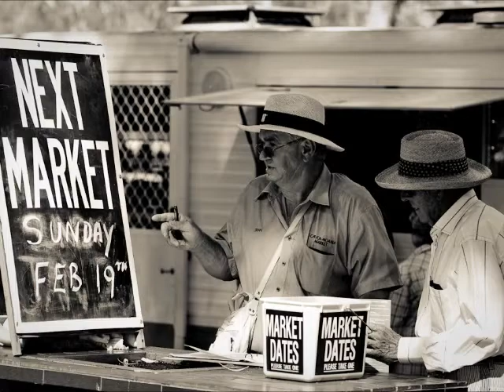Murray River Blues Echuca Street Photos Vol 5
I live in Echuca on the banks of the Murray River in Australia. I do quite a lot of work on the streets here and in the sister town of Moama across the river. Here are some of those images.
The backing track is a great river song Murray River Blues by Australian country artist Evelyn Bury. Great fun song (despite in the name) and a wonderful accompaniment to this slide-show